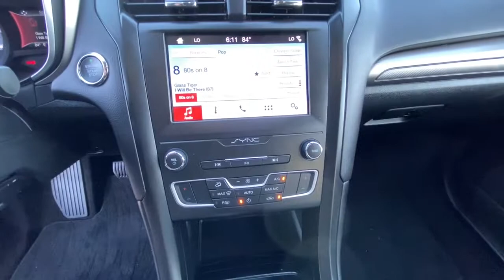2019 Ford Fusion Redding, Eureka, Red Bluff, Northern Corning California, CA 131288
GREY Used 2019 Ford Fusion available in Redding, California at Crown Motors Redding. Servicing the Eureka, Red Bluff, Northern California, Corning, CA area.
2019 Ford Fusion SE - Stock#: 131288 - VIN#: 3FA6P0HD8KR179023

You can find this 2019 Ford Fusion SE and many others like it at Crown Motors Redding / Crown Motors Nissan. This vehicle is loaded with great features plus it comes with the CARFAX BuyBack Guarantee. Everyone hates the gas pump. Skip a few gas stations with this super fuel efficient FordFusion. Its not often you find just the vehicle you are looking for AND with low mileage. This is your chance to take home a gently used and barely driven Ford Fusion. A truly breathtaking example of pure vehicle design achievement...this is the vehicle of your dreams!